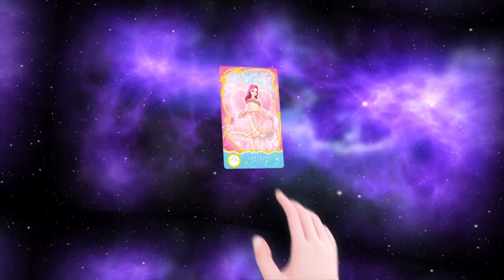시크릿 쥬쥬 별의 여신 시즌2 3-4화 몰아보기✨ㅣ별똥별이 떨어지는 밤ㅣ천상의 성물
시크릿 쥬쥬 (Secret Jouju) 채널의 영상을 재밌게 보셨다면~
▶앞으로도 시크릿 쥬쥬 많이 사랑해주세요♥